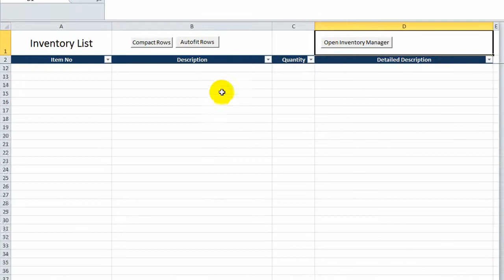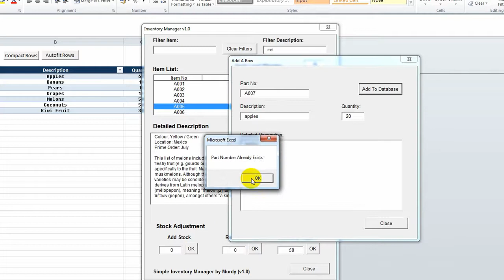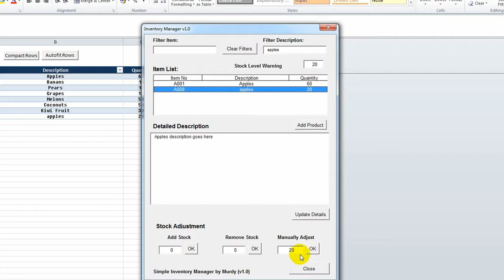Competition 1 - Inventory - Graham M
ExcelVbaIsFun Challenge #1 is now complete! The challenge?: Create a simple inventory management program with:
1. At least 2 columns; one for item numbers and one for descriptions
2. Must be able to add to a particular item and for it to show how many you now have of that item in stock.
3. Must be able to subtract from a particular item and for it to show how many you now have of that item in stock.
Vote for your favorite by clicking "Like" and leaving comments!